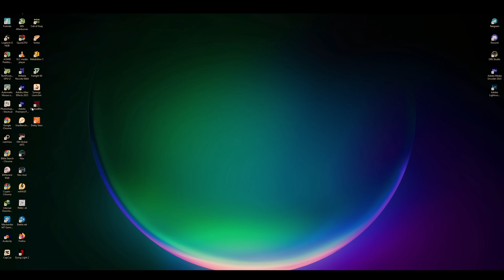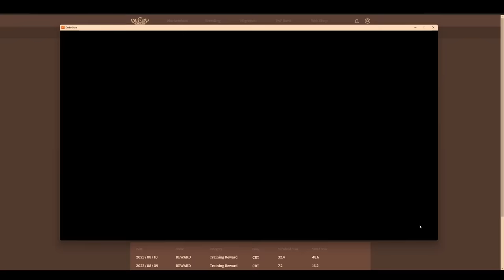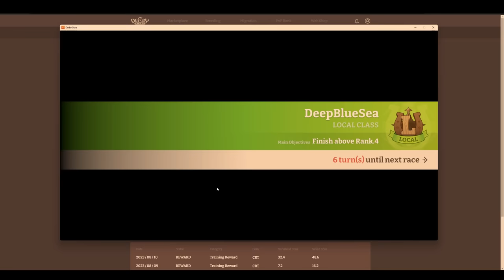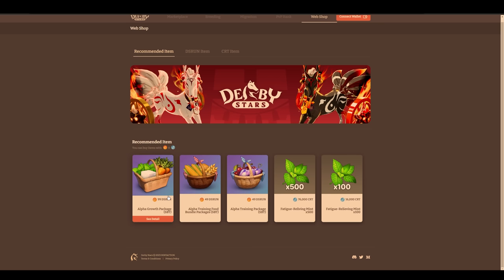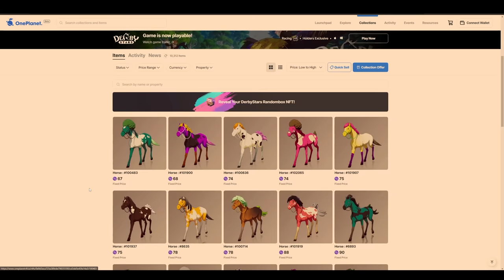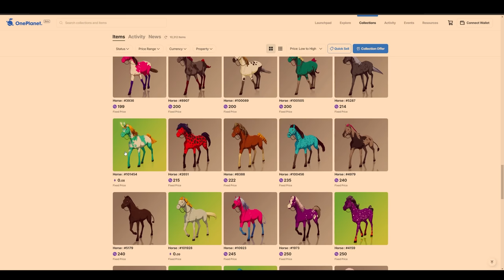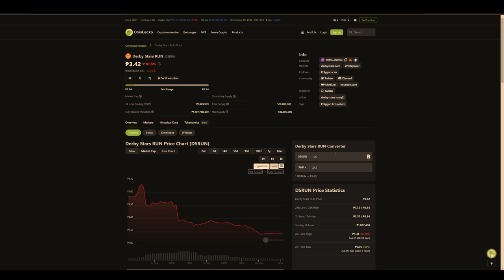FREE TO PLAY - Pwedeng KUMITA kahit walang NFT - Derby Stars NFT Gameplay and Review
✅ TOKEN CA: 0xff76c0b48363a7c7307868a81548d340049b0023

SA LAHAT NG GUSTO MANALO NG GCASH EVERY VIDEO!
3.